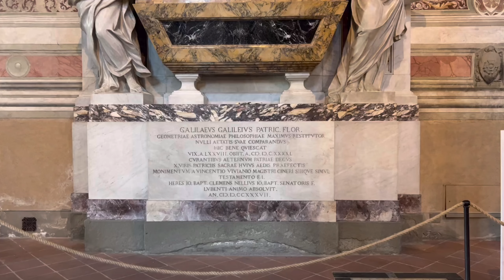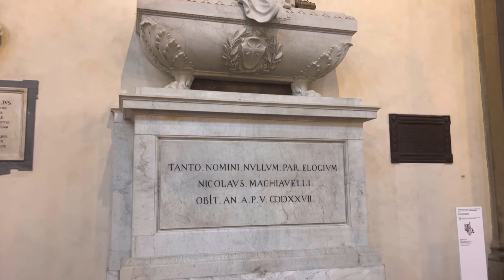FLORENCE, ITALY - DAY 3 🇮🇹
Hai semuanya

Hari ini adalah hari terakhir kami di Florence sebelum menuju ke Roma.

Kami berkunjung ke Gereja Santa Croche yang letaknya persis didepan hotel tempat kami menginap.
Sangat takjub dengan keindahan gereja ini, dan kami bisa melihat makam orang2 terkenal dari Italy di gereja ini.

Salam sayang dari Prancis ❤️